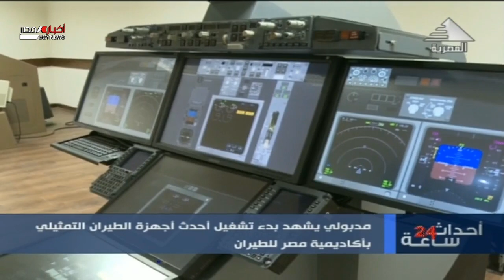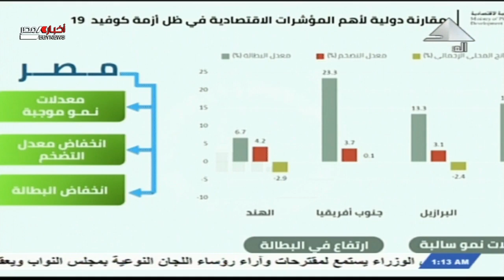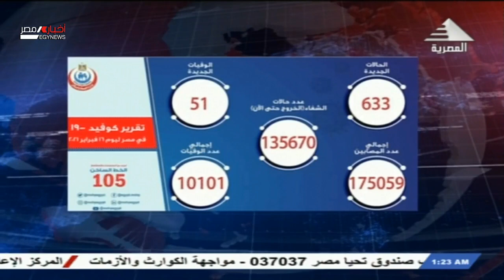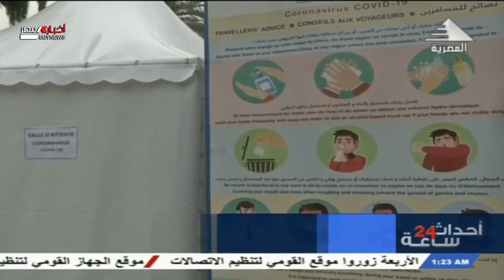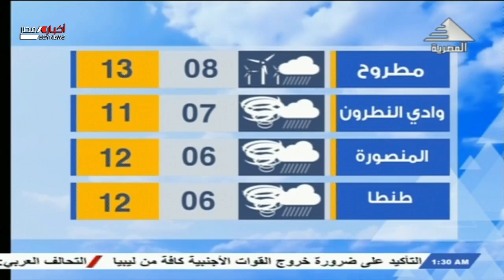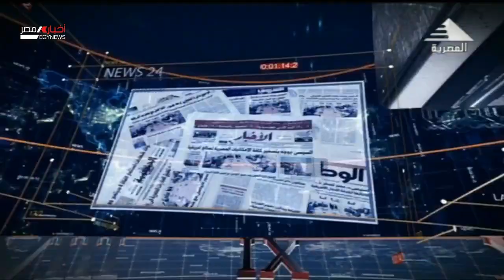أحداث 24 ساعة 17-2-2021